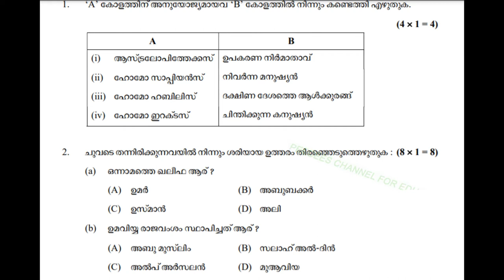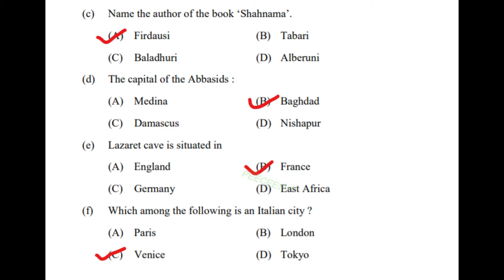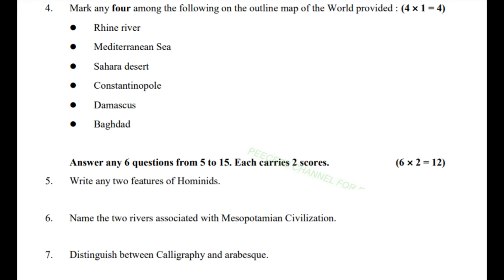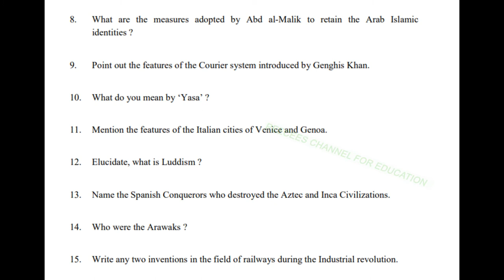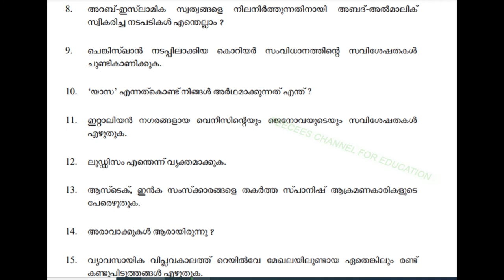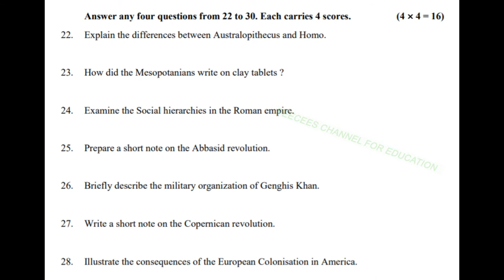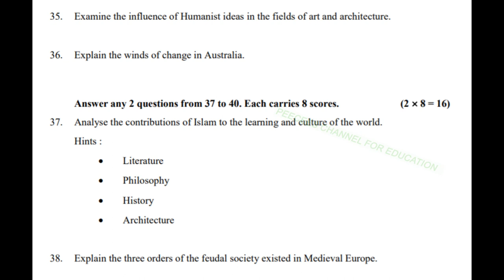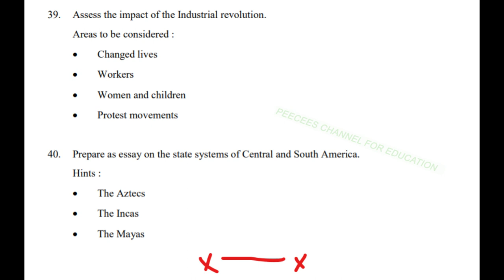PLUS 1 / HISTORY / 2021 SEPTEMBER MODEL EXAM QUESTION PAPER / HSE 1 / CLASS 11